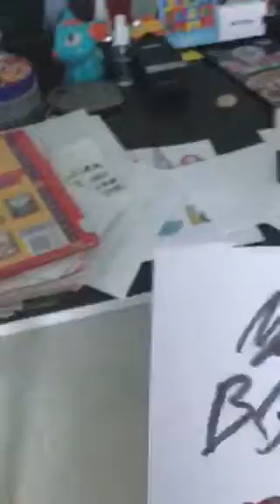Poop Emoji and Goofy Episode No. 9